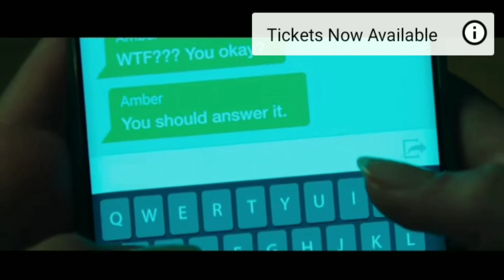January 20, 2022